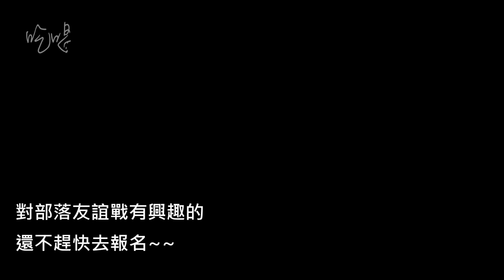部落衝突Clash of Clans - 部落戰三星 暴力狗球/石法武豬/天女藍胖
如果你喜歡建盛 想贊助建盛

►每週五晚上9點 準時開部落衝突直播
►偶爾在別的時段開其他的遊戲來直播

建盛的英雄聯盟牌位：
S3白金
S4鑽5
S5鑽1
S6鑽5
S7目前鑽3
主打Top
Main角為 雷玟 / 雷茲 / 凱爾 / 卡蜜兒 / 貪啃奇
如果對於以上角色在鑽1前觀念或對線上有什麼問題 歡迎留言我會回答~
聊天室有時候不會馬上回 因為在激戰~請等等~